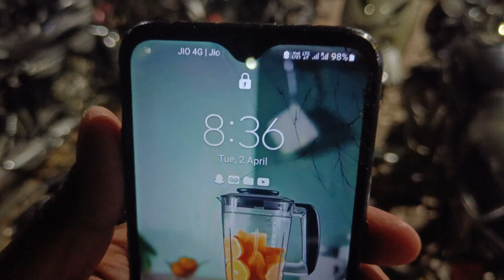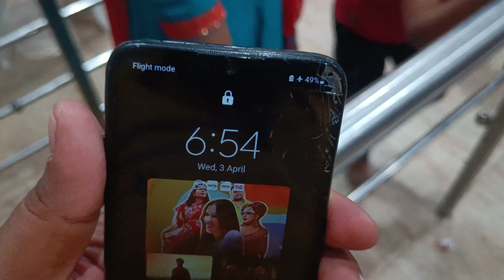Ayodhya Ram Mandir | Ayodhya Complete Tour Guide | Ayodhya Ram Lala Live Darshan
ayodhya ram mandir full detail video
ayodhya tour
Ayodhya Ram Mandir New update
ayodhya ram lala live darshan
ayodhya ram mandir vip darshan

Thanks
VarinderRvlogs